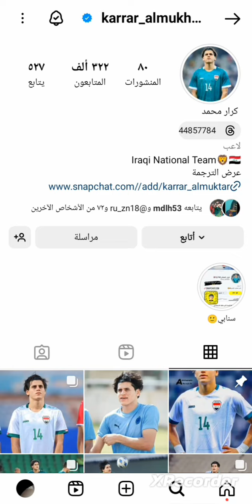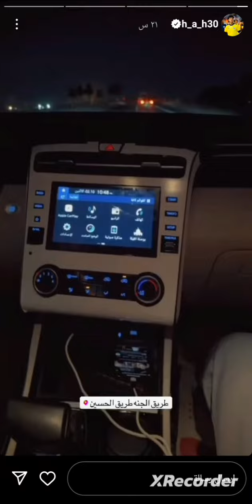ستوري كرار محمد 🤍💙🇮🇶🇮🇶